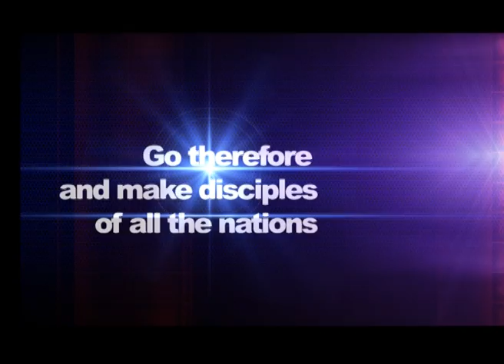Playout ad 1